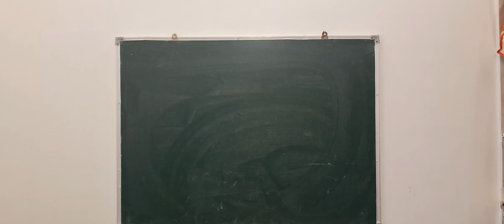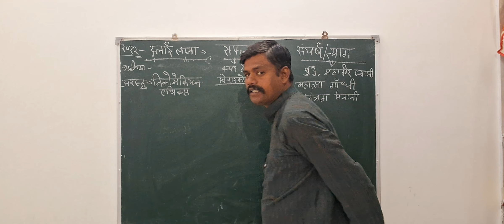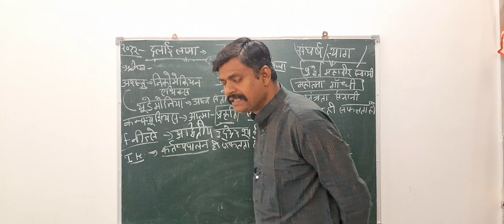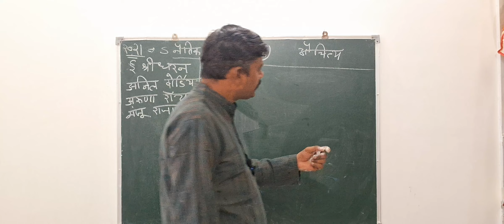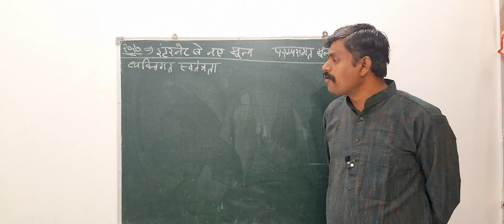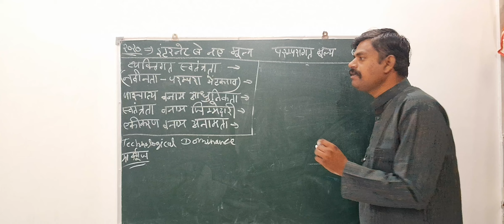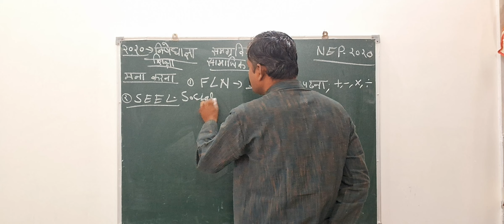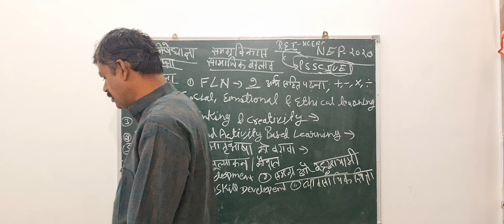"UPSC CSE Ethics Past Year Questions Explained: In-depth Analysis and Insights"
"Explore a detailed discussion on past years' UPSC GS-IV Ethics questions, including:
Dalai Lama's perspective on success and sacrifices (2022).
Ethical traits for assessing civil servants (2021).
The impact of internet expansion on cultural values (2020).
Analysis of the New Education Policy (NEP 2020) in promoting holistic individual and social development (2020).
Gain valuable insights and structured answers to enhance your understanding and preparation for UPSC Ethics."

"यूपीएससी नीतिशास्त्र के गत वर्ष के प्रश्नों की विस्तृत व्याख्या और अंतर्दृष्टि"

"यूपीएससी जीएस-4 नीतिशास्त्र के गत वर्षों के प्रश्नों पर विस्तृत चर्चा:

सफलता और त्याग पर दलाई लामा का दृष्टिकोण (2022)।
लोक सेवकों के नैतिक लक्षणों का आकलन (2021)।
इंटरनेट विस्तार का सांस्कृतिक मूल्यों पर प्रभाव (2020)।
समग्र विकास और सामाजिक बदलाव में नई शिक्षा नीति (एनईपी 2020) की भूमिका (2020)।
इन प्रश्नों के व्यवस्थित उत्तरों और महत्वपूर्ण अंतर्दृष्टियों से अपनी तैयारी को मजबूत बनाएं।"